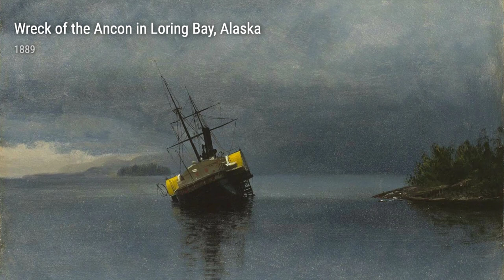Albert Bierstadt: A collection of 10 artworks with title and year, around 1889 [HD]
Albert Bierstadt: artworks, around 1889
Yosemite Valley Glacier Point Trail
Fishing Boats At Capri, 1857
Mount Baker, Washington, 1891
The Lookout, 1900
Mont Blanc, 1890s
San Francisco Beach Beyond Fort Point, 1871
Wreck Of The Ancon In Loring Bay, Alaska, 1889
Study For The Landing Of Columbus, 1892
Italian Costume Studies
Mont Blanc, 1895
OnlineArtGallery,CollectionOfPaintings,ArtHistory,AlbertBierstadt
931f